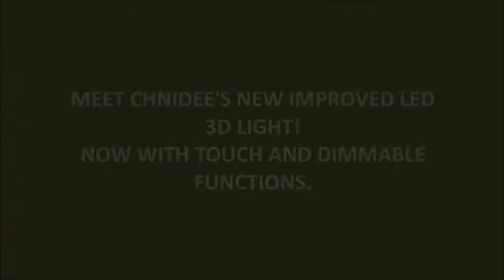CNHIDEE 3D led touch table Lamp Night LIGHT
Many beautiful Design for this 3d Dimmbale Touch Table LAMP